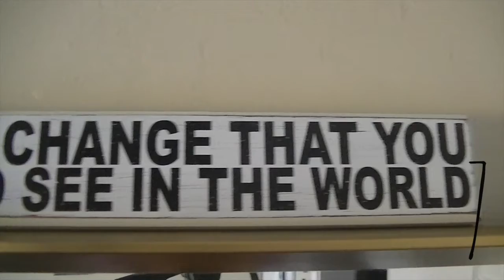10 Things In My Room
Hi everyone! I hope you enjoyed this weeks video! See you next wednesday!
FAQ
how old are you? 15
what grade are you in? 10th (sophomore)
where do you live? California
what camera do you use? JVC full HD
what editing software do you use? iMovie
how often do you upload?WEDNESDAYS ON THIS CHANNEL
xoxo, Julia

FTC:   All  items have been purchased with my own money. All opinons are my own.